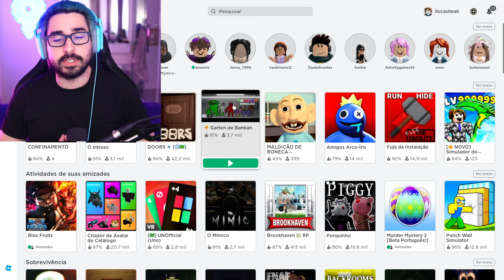A CRECHE AMALDIÇOADA DO ROBLOX (Garten of Banban)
Como vocês pediram e essa semana vai lançar o garten of banban 3, hoje eu resolvi jogar a creche do banban gartenofbanban no roblox assim como o brancoala, o jazzghost e o texhs já jogaram.

Aqui no canal eu faço várias gameplays de minecraft, roblox, terror e outras coisas. Já joguei o jogo de terror com jumpscare doors com o jean luca, comecei meu mundo no minecraft survival e também joguei dark deception em live.